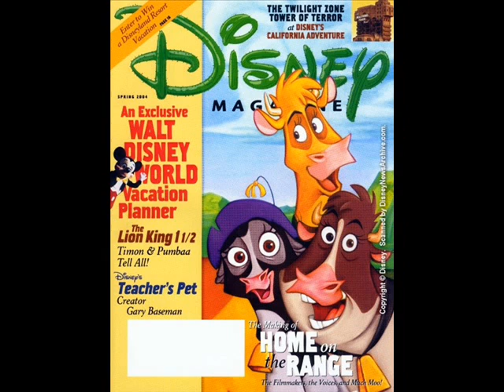Rolling Stone from Home on the Range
And speaking of "Home on the Range," I had a feeling that one of the songs from "Secondhand Lions" fits perfectly for "Home on the Range." So, I made a video with the movie & the song.